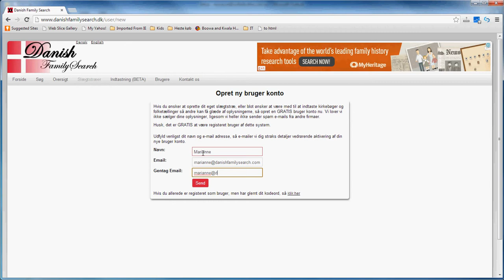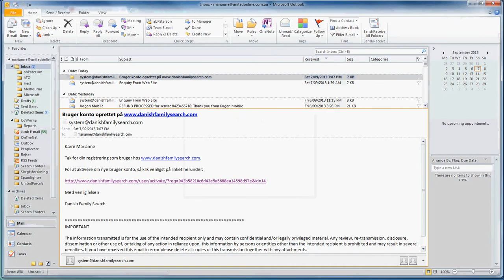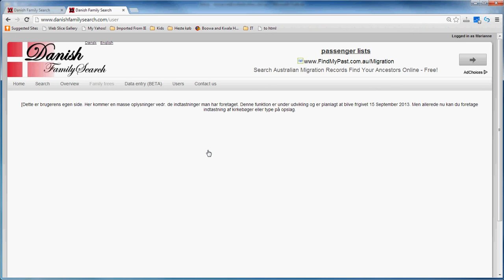Oprettelse af brugerkonto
Oprettelse af brugerkonto på Danish Family Search